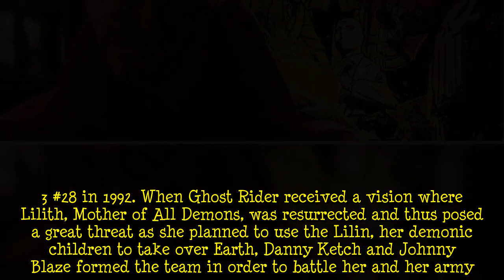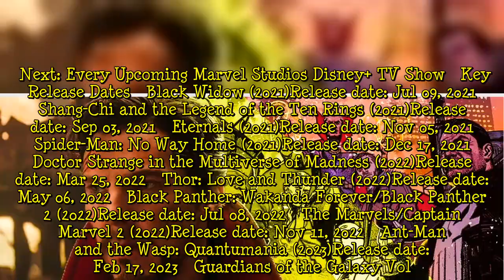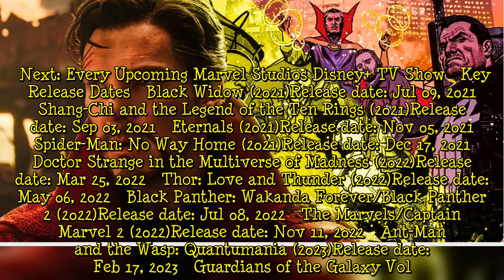Why A Midnight Sons Series Would Be Great For The MCU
The Marvel Cinematic Universe keeps expanding and bringing more characters from the comics to the big screen and streaming, and there’s one group that would be great for this connected universe: the Midnight Sons. The MCU has been building an extensive connected universe since 2008 with Jon Favreau’s Iron Man, and its first three phases, collectively known as the Infinity Saga, came to an end with Spider-Man: Far From Home after the events of Avengers: Infinity War and Avengers: Endgame. Marvel   ...